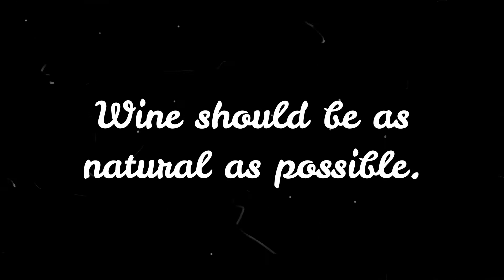Uprooted... Wino? // Scout & Cellar Consulting!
Drink Your Wine, See The World, Share Your Story.